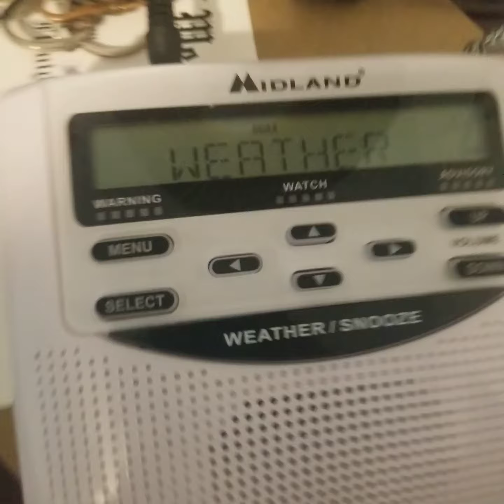EAS #599.5: FFW-LTS